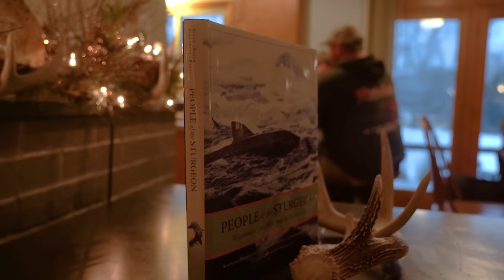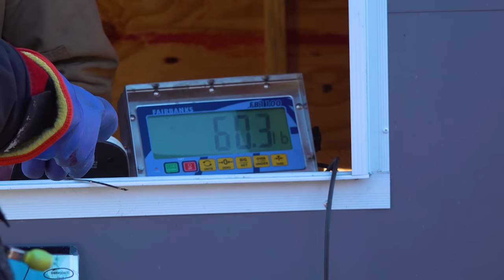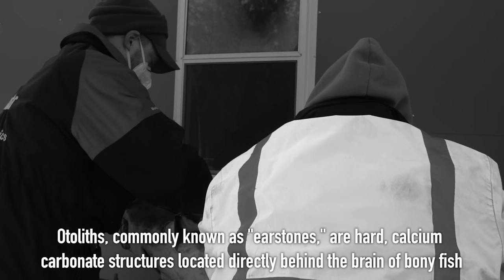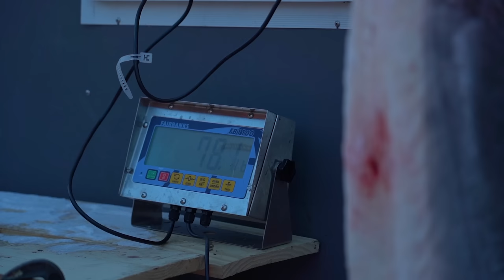SPEARING GIANT FISH!!! More fun than HUNTING?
THP and friends meet up for a couple days of sturgeon spearing